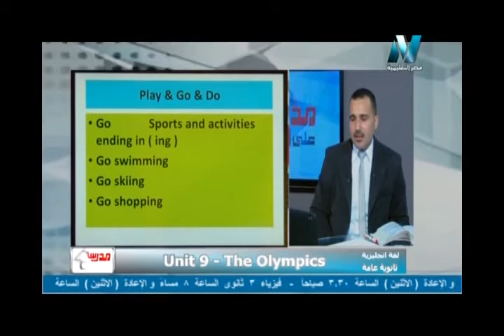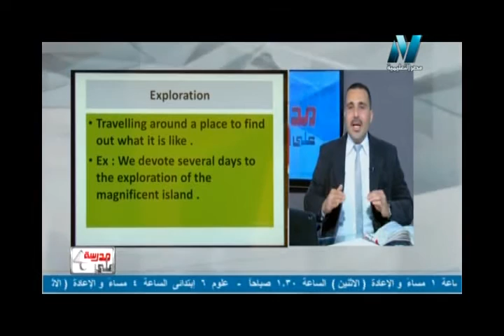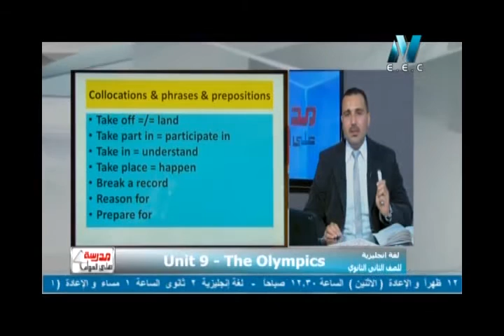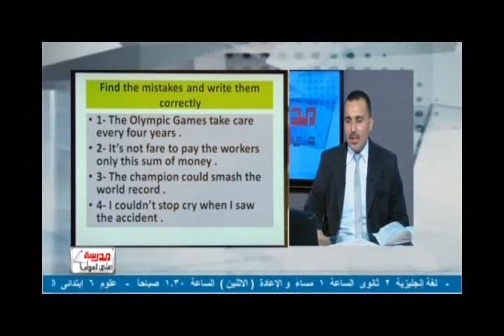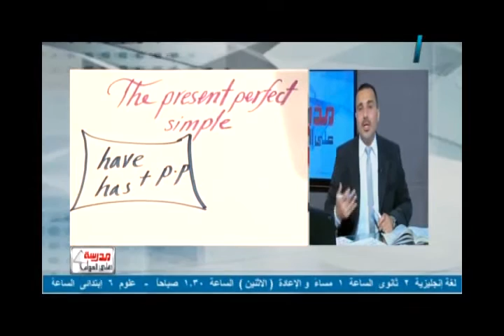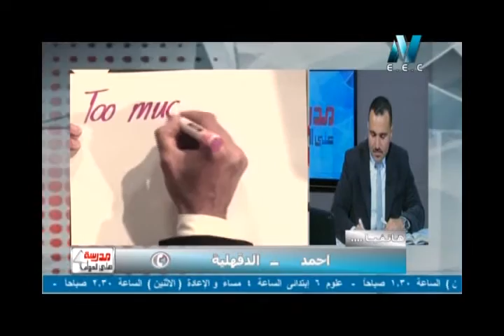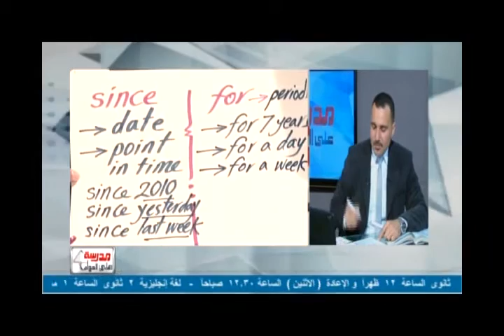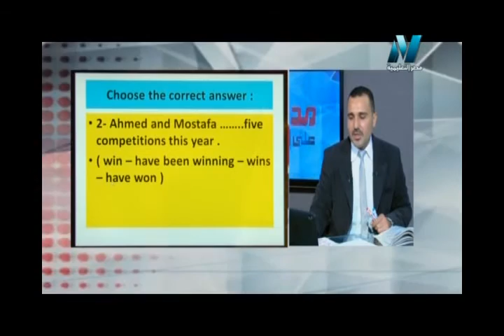10-12-2017 لغة إنجليزية 2 ثانوي حلقة 13 Unite 9 : The Olympic الاستاذ صفوت مصطفى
لغة انجليزية 2ث - الحلقة 13 - "unit 9: The Olympic" أ/صفوت مصطفى 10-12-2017 , مدرسة على الهواء